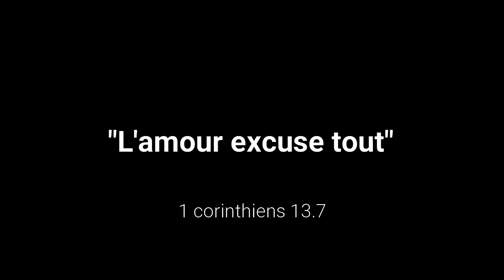Le Cinéphile Chrétien - Dieu n'est pas mort 3